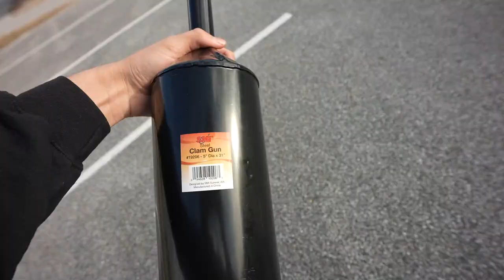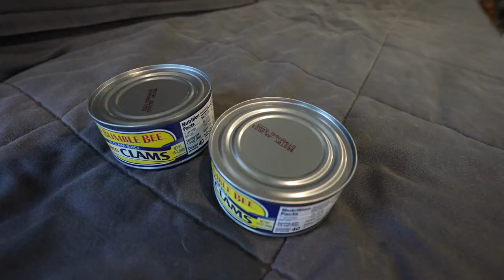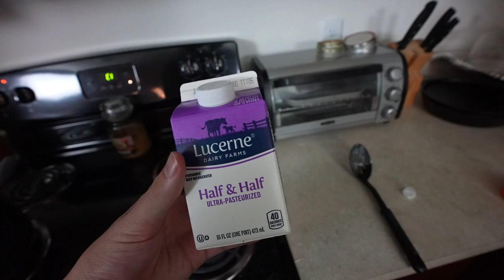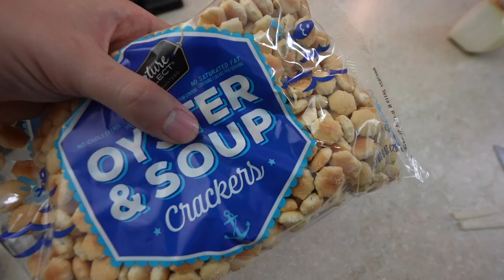Catch and Cook - CLAM CHOWDER!! (Coastal Foraging)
With NO FOOD, I take you guys with me to go to the BEACH to find something to eat! The mission is to walk along the beach foraging for food!! Coastal Foraging for clams to make a delicious Clam Chowder for the first time EVER!  My BEST Catch and Cook EVER! I did not expect this to happen..

Other videos where I go clamming / coastal foraging -

Film/Edit Equipment:
-GoPro

Delaware

tight lines